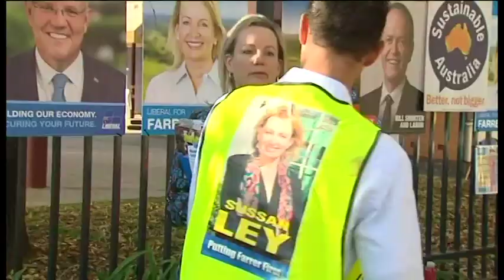Qld removes 160 drum lines across beaches around Great Barrier Reef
The Federal Environment Minister has accused Queensland of putting politics ahead of safety by removing 160 drum lines.